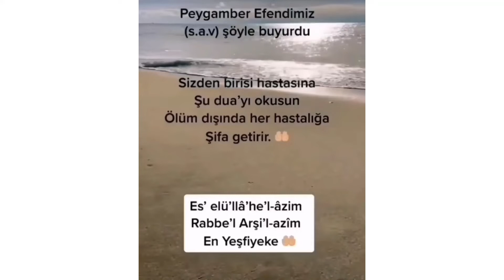Peygamber efendimiz şöyle buyurdu !!